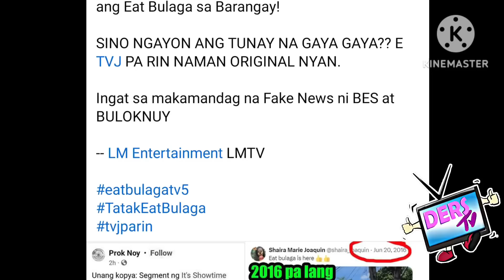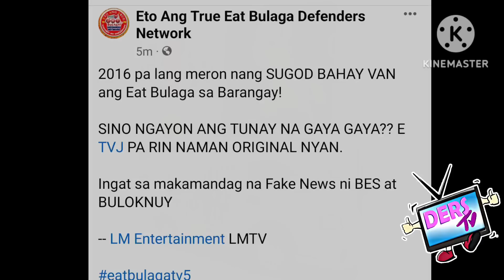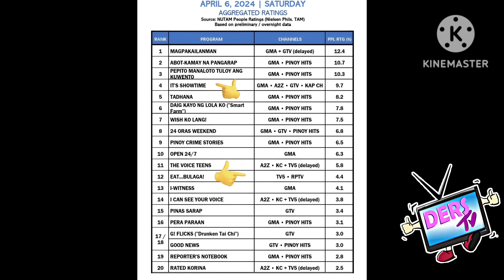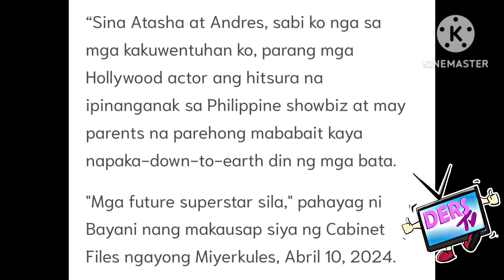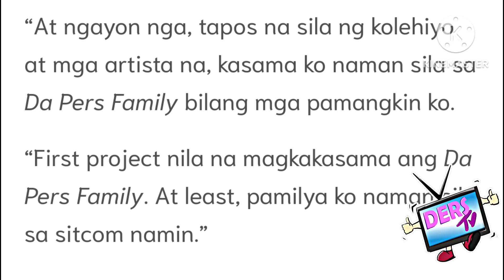HALA KA❗2 DABARKADS MAY NAKAKA KILABOT NA REBELASYON❗RATINGS,INIIPIT❓VAN NG EAT BULAGA MAY ISYU❗